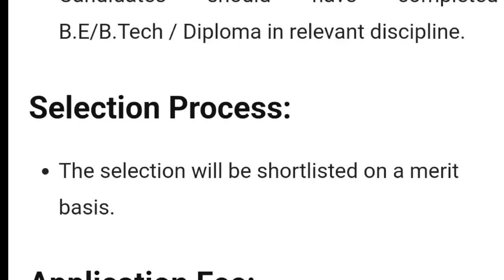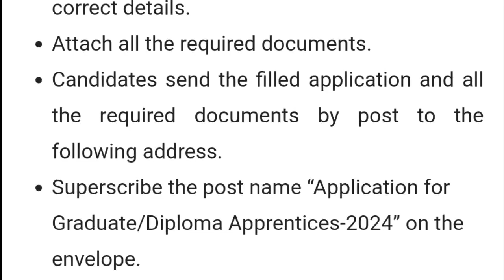THDC Recruitment 2024 | Full Details Explanation by MDE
THDC 2024 Official Notification Out Full Details Explaination by multi degree education.